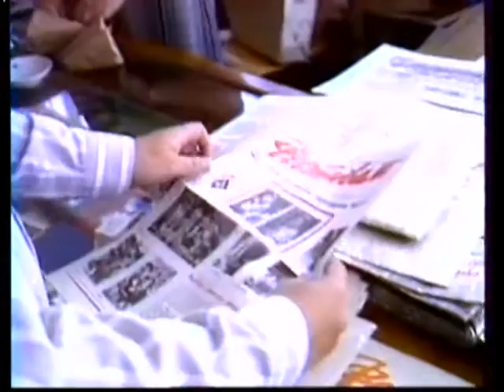Марыля Родович (Вечерний Витебск, 18.07.2016)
В сюжете: Артистка объяснила свою «роковую натуру», рассказала, в чём секрет успешного творчества, и прокомментировала выступления участников конкурса исполнителей эстрадной песни